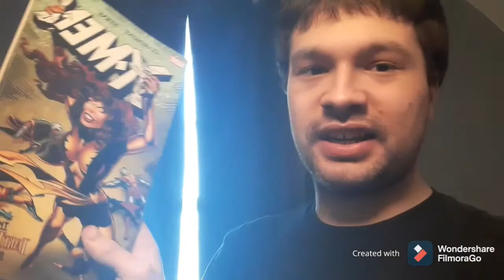The truth behind the dark Phoenix saga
The story you never know